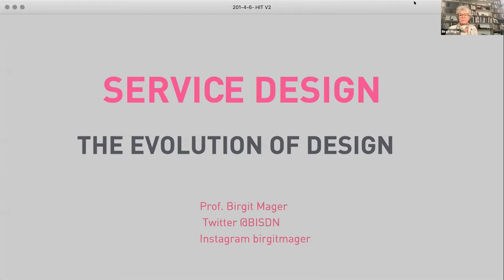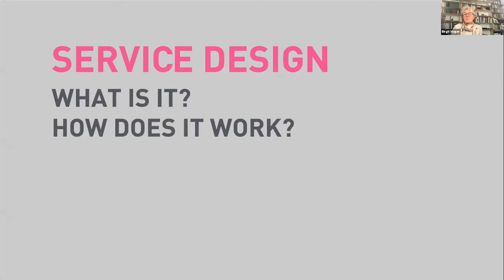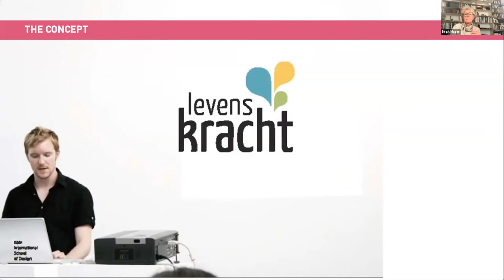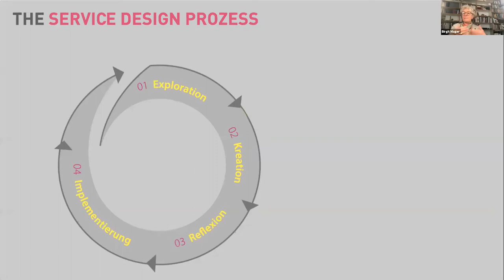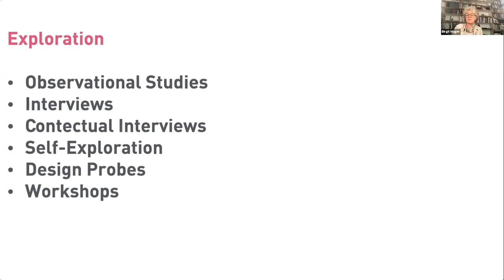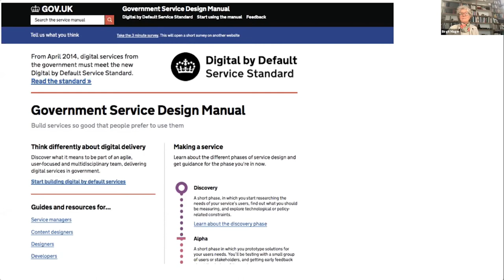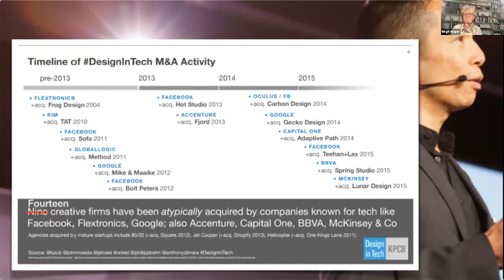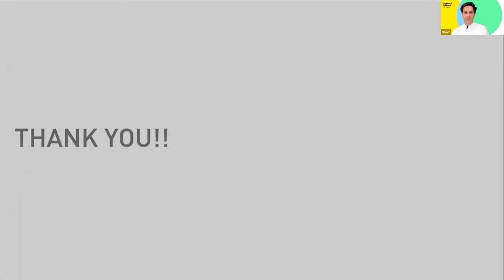Service Design — The Evolution of Design | העבר, ההווה והעתיד של התחום | Prof. Birgit Mager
Service Design — The Evolution of Design
העבר, ההווה והעתיד של התחום.
Prof. Birgit Mager, KISD, SDN, Germany